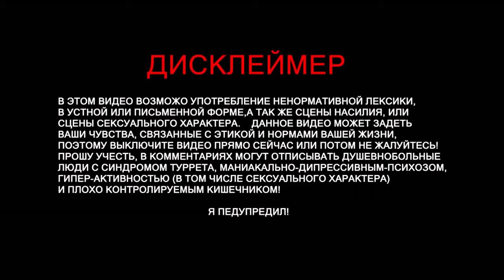НАПАЛ МОНСТР | ARK:SurvivalEvolved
ARK: Survival Evolved (АРК: Сурвайвл Еволвед)- мультиплеерный проект на тему выживания в опасном мире, где твоими соперниками будут не только дикие животные и природные условия, но и другие игроки. Ты отправишься на огромный остров, который необходимо тщательно исследовать, найти полезные предметы и построить максимально безопасное убежище. Здесь ты сможешь сплотиться в команду с другими игроками, а затем распределить обязанности, так справляться с трудностями будет намного проще. Броди в поисках воды и пищи, а также старайся найти все необходимое, чтобы обеспечить себе максимально комфортную жизнь. Вокруг бродят другие выжившие, которые то и дело, что захотят отобрать у тебя твою добычу. Будь внимателен и создай себе мощное оружие, чтобы расправиться с толпой соперников. Постоянно следи за своей экипировкой и состоянием здоровья. Борись с другими племенами, а также защищался от нападения огромных динозавров, которых также будет возможность приручить, если ты будешь действовать правильно.